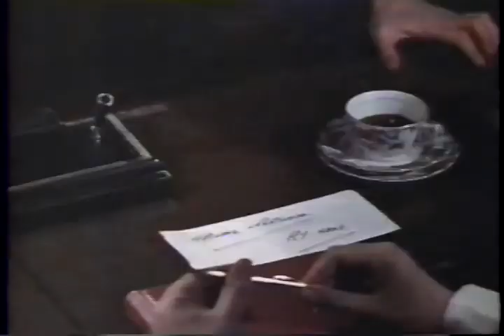The Prisoner Scott Apel commentary 09 ABC a mkv x264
The Prisoner - KTEH channel 54 Scott Apel's commentary